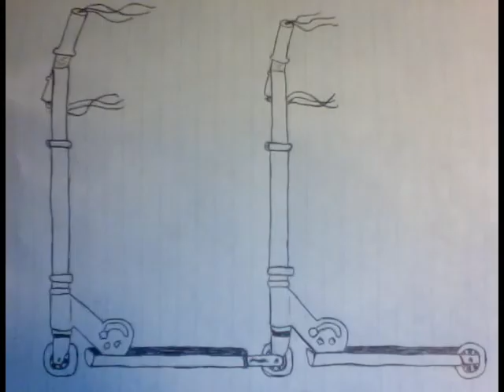Kid Cudi - Scooter Remix - Two Scooters - Dying to Ride Til' The Ride Don't Die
Tandem Scooter: it's more about friendship than it is about a scooter.